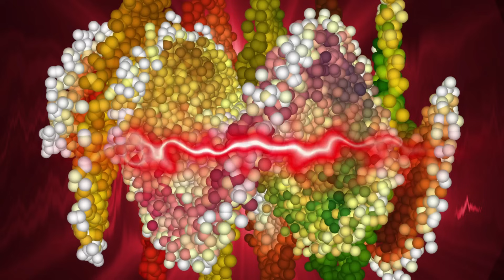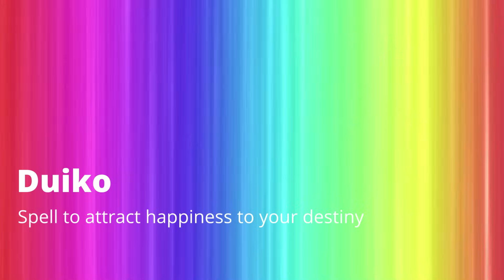Мантра Обретения Счастливой Жизни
Текст заклинания привлечь счастье в судьбу Spell to attract happiness to your destiny
ОМ ЯЦИ ТАТА СЫШИЛА ИДЖАИ БЛА
Статья о заклинаниях

Spell to attract happiness to your destiny
Written and Produced by Duiko
Support the author financially:
Заклинание  на привлечение счастья в свою судьбу
Автор сценария и продюсер Дуйко

Статья о заклинаниях